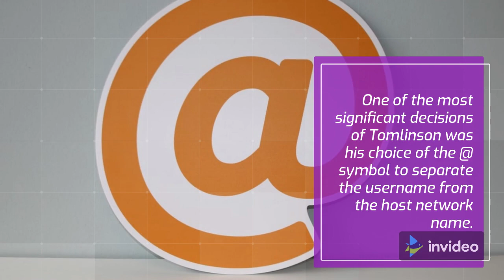E-mail, How it was discovered. [science] {email}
Electronic mail (email or e-mail) is a method of exchanging messages ("mail") between people using electronic devices. Email entered limited use in the 1960s, but users could only send to users of the same computer. Some systems also supported a form of instant messaging, where sender and receiver needed to be online simultaneously. Ray Tomlinson is credited as the inventor of networked email; in 1971, he developed the first system able to send mail between users on different hosts across the ARPANET, using the @ sign to link the user name with a destination server. By the mid-1970s, this was the form recognized as email.

Email operates across computer networks, primarily the Internet. Today's email systems are based on a store-and-forward model. Email servers accept, forward, deliver, and store messages. Neither the users nor their computers are required to be online simultaneously; they need to connect, typically to a mail server or a webmail interface to send or receive messages or download it.

Originally an ASCII text-only communications medium, Internet email was extended by Multipurpose Internet Mail Extensions (MIME) to carry text in other character sets and multimedia content attachments. International email, with internationalized email addresses using UTF-8, is standardized but not widely adopted.[2]

The history of modern Internet email services reaches back to the early ARPANET, with standards for encoding email messages published as early as 1973 (RFC 561). An email message sent in the early 1970s is similar to a basic email sent today.